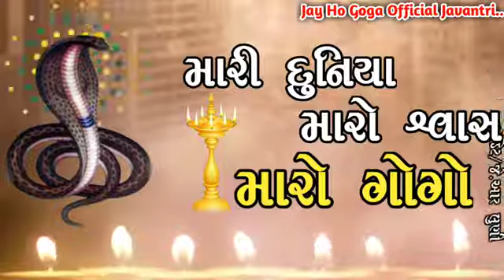JAY GOGA maharaj WhatsApp status 2021